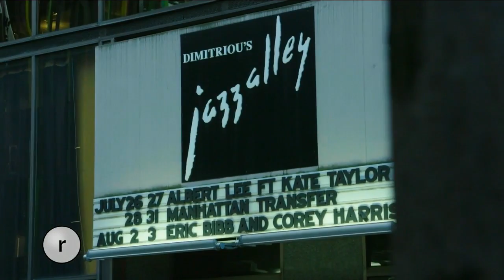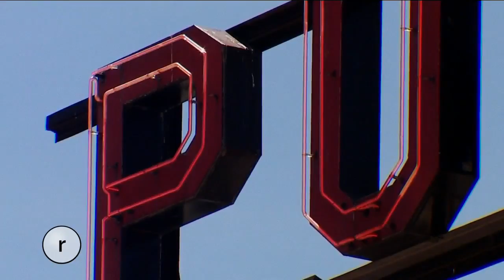Seattle Refined with Harry Connick Jr [FULL EPISODE]